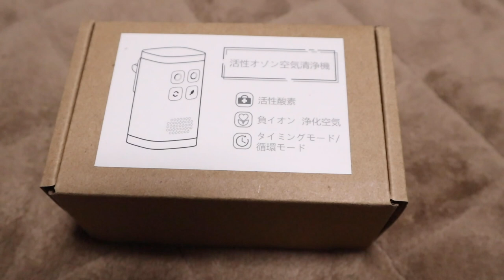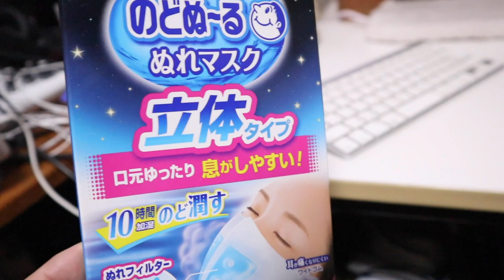かわいいジャン＆ポンが撮れました！アップ多めです【Jean & Pont 2417】2021/3/7 保護猫ジャンけんポン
ヒーターの前でゴロゴロするジャンくんが可愛くてアップを沢山撮りました。
ポンちゃんもこれでもかというほどのドアップを撮影しましたのでご堪能ください。
くろけんパパの喉の調子が悪いので、超小型のオゾン空気清浄機をいただきました。
ありがとうございます、早速電源を入れました。